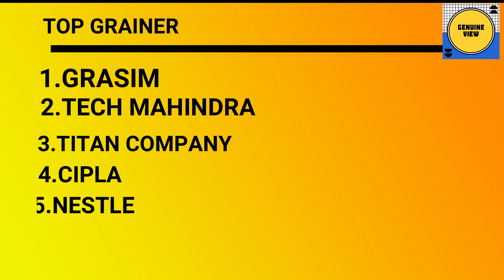IPOS STATUS|TODAYS STOCK MARKET UPDATES|UTIAMC|STOCKMARKETNEWS|SEBIRULES|RBI|RILUPDATES|BPCLNEWS|LVB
sanjiv bhasin stock market updates,
best stock market updates,
e stock market,
stock market updates for tomorrow,
stock market update today hindi,
stock market live updates india,
stock market live updates in telugu,
stock market updates live,
stock market morning update,
stock market news updates,
stock market updates on whatsapp,
recent stock market updates,
us stock market live updates,
TODAYGOLD PRICE,
todaysilverprice,
happiestmind technologies,
silverlake,
today stockmarket updates
todaytopgainerinstockmarket,
todaytoplosserstockmarket,
sharemarketupdates,
ofs,
offer for sales,
offer for sale ,
news of offer for sale,
lateststockmarketupdates,
latestsharemarketupdates,
irctcnews
bestchannelforstockmarket,
genuineview,
bestchannelforsharemarket,
daily updates of stock market

stock market updates telugu,
stock market update tomorrow,
stock market update telegram channel,
stock market update video
stockmarket sti,
stock market,
stockmarket funda,
stockmarketfair,
stock market for beginners,
stockmarketlab,
stock market attack,
stock market advice,
stock market ai,
stock market australia,
stock market and economy,
stock market sti,
stock market aman dhattarwal,
stock market basics in telugu,
stock market fair,
stock market groww,
stock market gta 5,
baba g stock market,
stock market hindi movie,
stock market hackers,
stock market h,